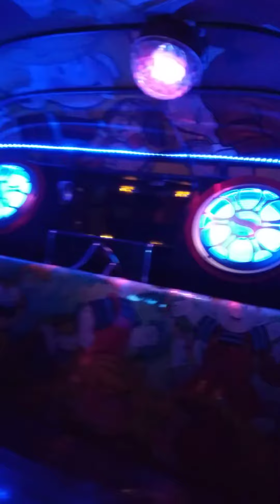1 January 2022